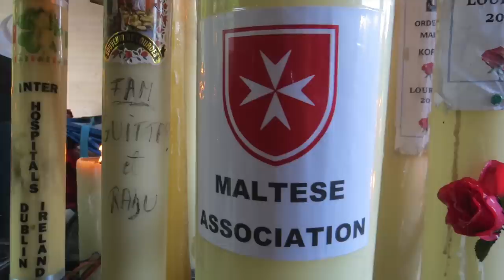Lourdes 2019 Pilgrimage Photo Slideshow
Maltese Association Pilgrimage to Lourdes in May 2019 by Jimmy Spiteri